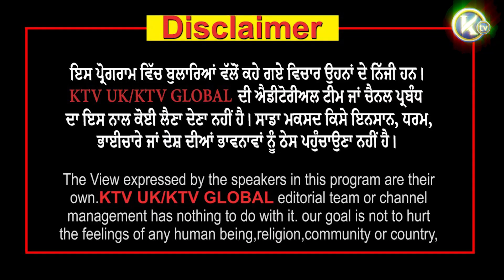ਦਿੜ੍ਹਬਾ ਦੇ ਪਿੰਡ ਸੂਲਰ ਵਿੱਚ ਬੇਅਦਬੀ ਦੀ ਕੋਸ਼ਿਸ਼ | ਤਾਬਿਆ ਬੈਠੇ ਪਾਠੀ ਸਿੰਘ ਨੂੰ ਕੀਤਾ ਜਖ਼ਮੀ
ਦਿੜ੍ਹਬਾ ਦੇ ਪਿੰਡ ਸੂਲਰ ਵਿੱਚ ਬੇਅਦਬੀ ਦੀ ਕੋਸ਼ਿਸ਼

ਤਾਬਿਆ ਬੈਠੇ ਪਾਠੀ ਸਿੰਘ ਨੂੰ ਕੀਤਾ ਜਖ਼ਮੀ